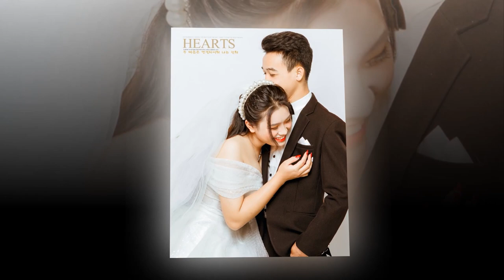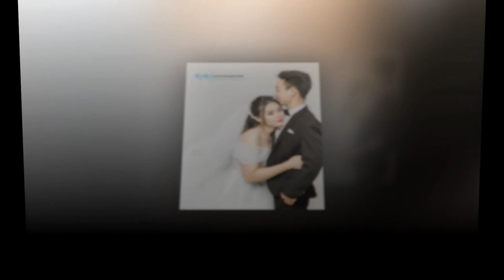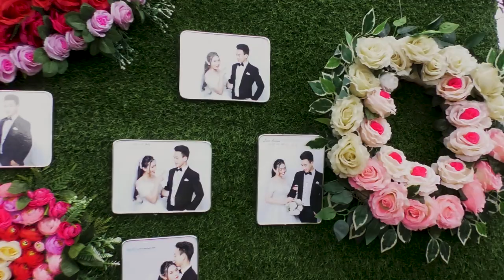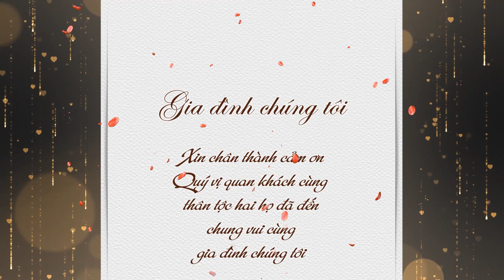Đức Huỳnh - Ngọc Hà (Studio Hạnh Kiếm)